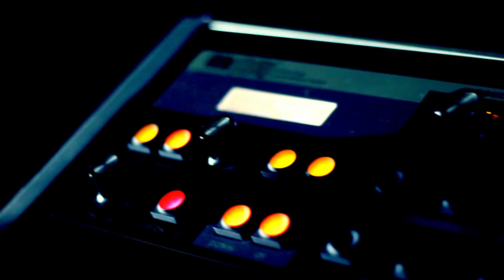Element Eleven - A Spark in Space as Only Landmark (EP) Teaser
Element Elevent - Spark in Space as Only Landmark (EP) teaser 2012, digital + vinyl